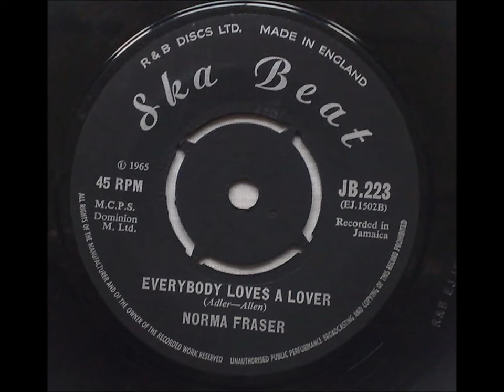Norma Fraser Everybody Loves A Lover - Ska Beat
Norma Fraser Everybody Loves A Lover, Released in 1965 on the UK SKA Beat label. The flip side is Norma Fraser - Heartaches